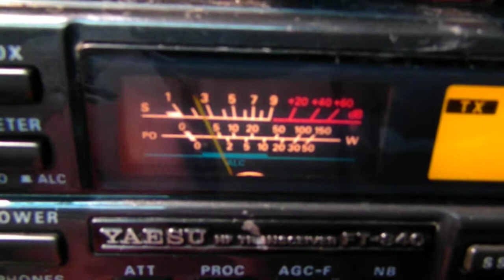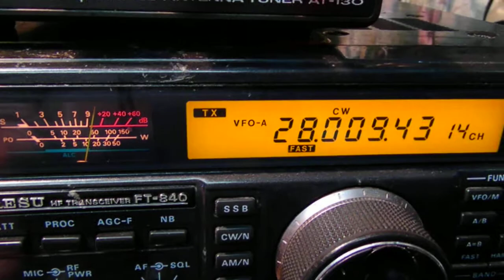RADIOAFICION EN URUGUAY -SINTONIZADOR 160 A 10 METROS AJUSTE DE 10 metros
RADIOAFICION EN URUGUAY -SINTONIZADOR 160 A 10 METROS AJUSTE DE 10 m metros